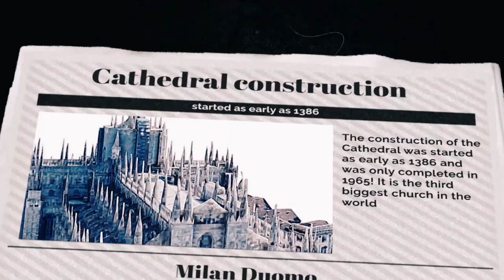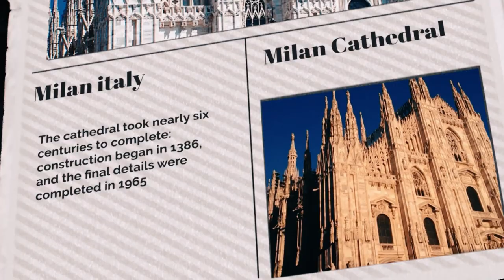How to Spend 3 Days in Milan, Italy - The Perfect Itinerary!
Embark on a thrilling virtual journey through Milan, the pulsating heart of Italy's fashion, design, and culture. In this travel vlog, we uncover Milan's most captivating landmarks, from the awe-inspiring Duomo Cathedral to the enchanting canals of the Navigli District and beyond.

Our Milan tour begins at the city's epicenter, the resplendent Duomo - an architectural marvel and iconic symbol of Milan's storied past. Let the magnificence of this Gothic cathedral captivate you!

Next, we take you to the revered Santa Maria delle Grazie Church, the home of Leonardo da Vinci's renowned masterpiece, 'The Last Supper'. An absolute must-visit for art connoisseurs and history enthusiasts alike.

Unearth the ancient secrets of the Sant'Ambrogio Church, one of the oldest in Milan. Immerse yourself in the serene ambiance of this remarkable Romanesque structure dating back to the 4th century.

Experience the rustic charm of the Navigli District, Milan's bohemian heart, celebrated for its lively cafés, picturesque canals, and unique boutiques. Witness the blend of traditional and trendy that characterizes this vibrant neighborhood.

Indulge in Milan's world-famous shopping scene in the city's upscale fashion district. Get a glimpse into the epicenter of global fashion, with the finest designer boutiques at your fingertips.

Our grand finale is the imposing Sforzesco Castle, a historic fortress that houses remarkable art collections, rich with stories of Milan's influential Sforza dynasty.

Join us on this immersive virtual tour, blending Milan's rich history, thriving culture, and quintessential Italian style.

00:00 - Our Trip to Milan
00:48 - Duomo
02:00 - Last Supper
02:51 - Sant'Ambrogio Church
03:41 - Navigli District
04:28 - Shopping District
05:15 - Sforzesco Castle